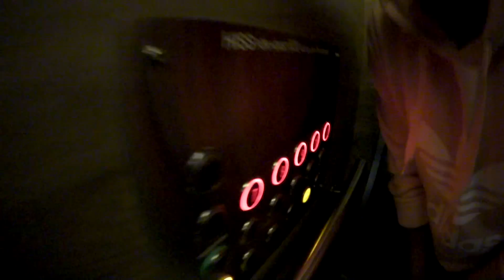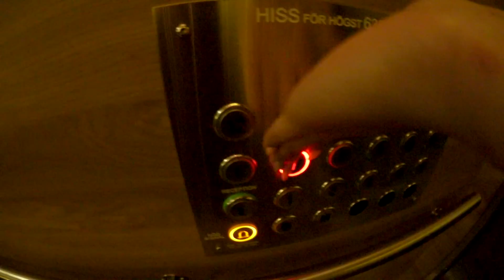ÅRETS FYLLEVLOGG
Till er som ska ha förfest, är 18+ och ska dricka alkohol. Jag har ett drinking game till er. Ta en shot varje gång någon säger (skriker) YAS MAMA WERK  i vloggen.

Hoppas ni tyckte om videon, PUSS!
MIN LÅT "AWAKENING"

Tycker du om denna videon? Tryck isåfall på tummen upp knappen! ♡

● Musical.ly: thomas.sekelius
VANLIGA FRÅGOR:

● Viken kamera filmar du med? -
- Vanliga videos: Canon 70D + EF-S 18-135mm f/3.5-5.6 IS STM (oftast).
- Vloggar: Canon Legria Mini X.
ÖVRIGT!

♥ flawlessfam - ILY ♥